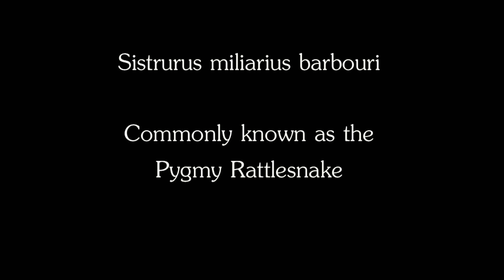Dusky Pygmy Rattlesnake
This is an educational video depicting an adult pygmy rattlesnakes hunting and feeding behavior. Some content may not be suitable for young viewers.